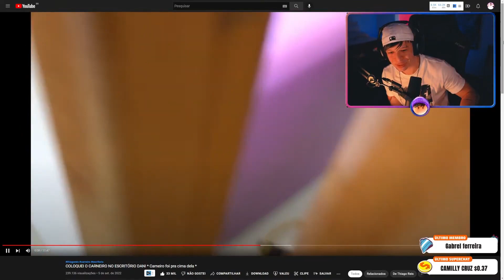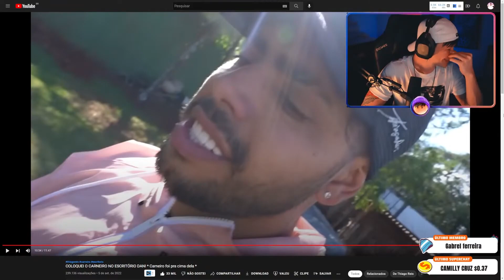ARUAN REAGE A COLOQUEI O CARNEIRO NO ESCRITÓRIO DANI (THIAGO REIS) - Cortes do Aruan